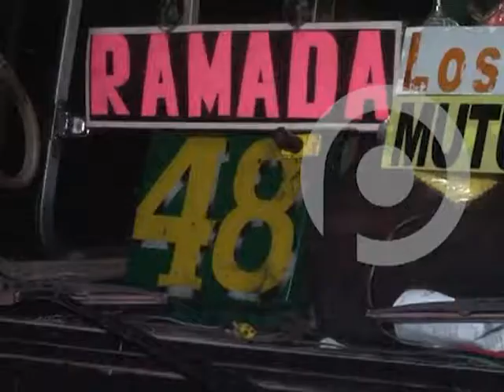N05 02 A LA CARCEL ATRACADORES